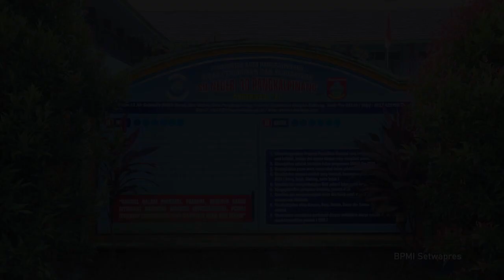Menyapa Siswa SDN 10 Pangkalpinang